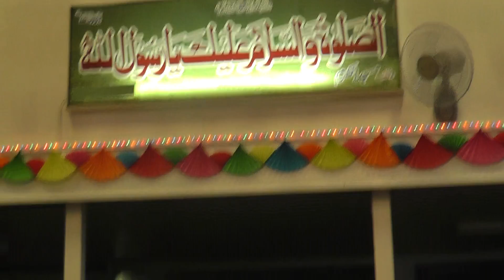Milad-un-Nabi (S.A.W.W) Children Program in Masjid Al-Karam Amstedam 20/01/2013